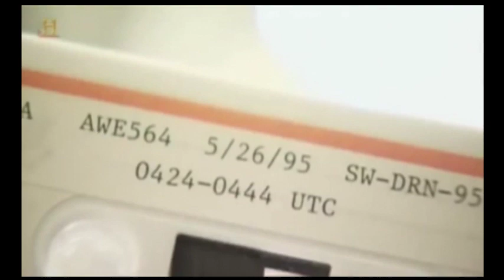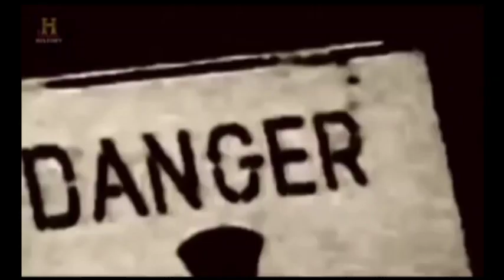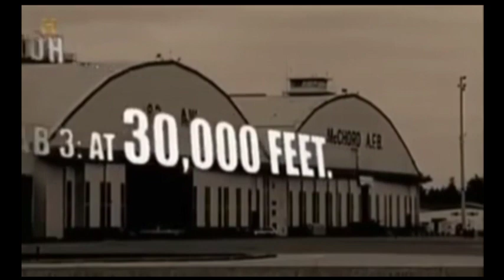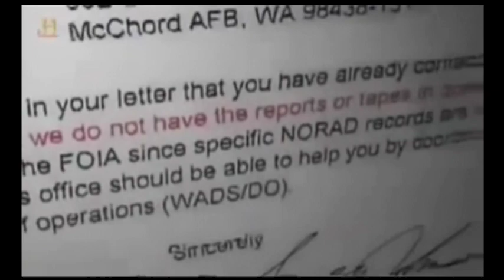UFO Clips from Reddit. Part 5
Explore a captivating compilation of intriguing UFO sightings and encounters sourced directly from the Reddit community in this thrilling Part 5 installment. Dive into the world of unexplained phenomena, unidentified aerial phenomena (UAP), and potential extra-terrestrial encounters. Join the conversation and share your thoughts on these mysterious occurrences.